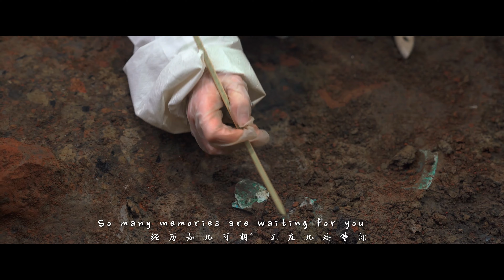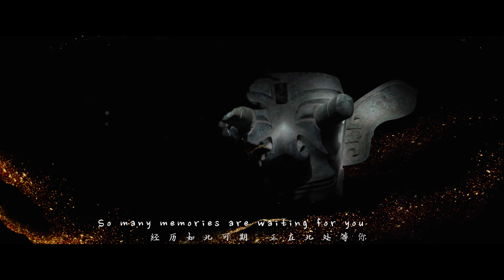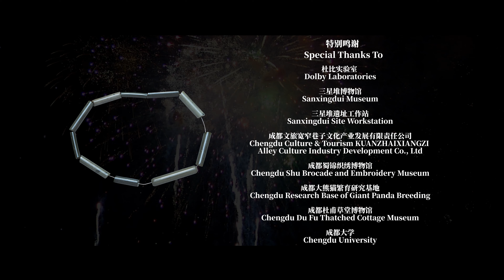Adventure in Sanxingdui - The MV Leading you to the Mysterious Ancient Kingdom of Shu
The MV "Adventure in Sanxingdui" takes a curious foreigner Filip on an amazing trip to Sanxingdui in Sichuan Province, China. Following Filip’s adventure, the video unravels the new discoveries and miraculous wonders in the Sanxingdui Museum, while aslo revealing  the state-of-the-art archeological technologies in the Sanxingdui Ruins. Through Filip’s perspective, the splendid civilization of the ancient Kingdom of Shu epitomized by the Sanxingdui culture is vividly and creatively introduced.

Here's a little bit background: The Sanxingdui Ruins, dubbed as one of the greatest archeological finds in the 20th century, are believed to be the remnants of the Shu Kingdom dating back at least 4,800 years and lasting over 2,000 years. You may check out

Chinese archaeologists announced in March this year that some new major discoveries have been made at the site, helping shed light on the unified, diverse origin of the Chinese civilization. For more about recent findings, You may check them out live at 4:50pm, 2021/05/28, Beijing time,